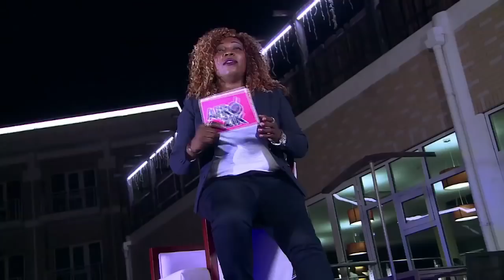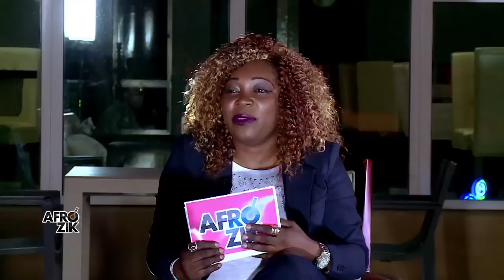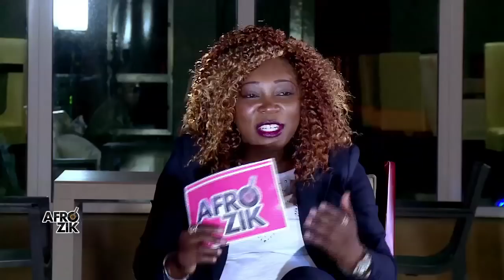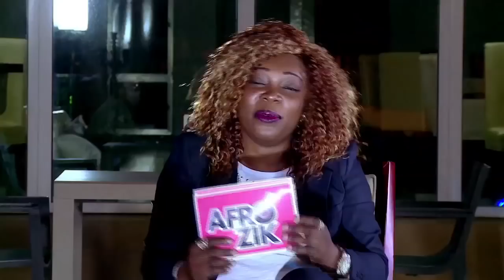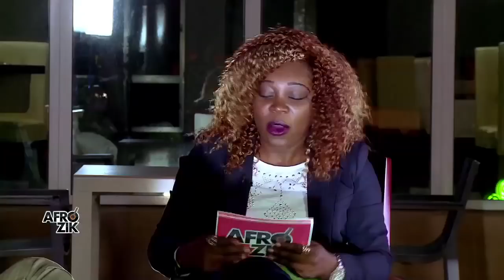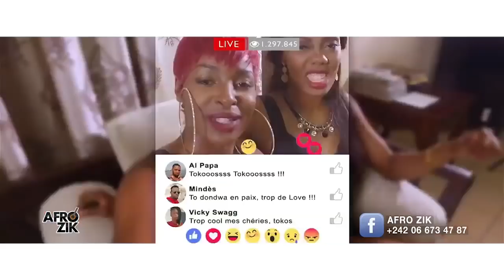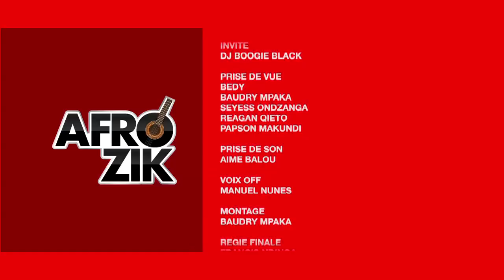Émission Afro Zik DJ BOOGIE BLACK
Dj Boogie Black, l'un des djs le plus célèbre au Congo nous parle de son intégration au Collectif TO DONDWA de Fally Ipupa